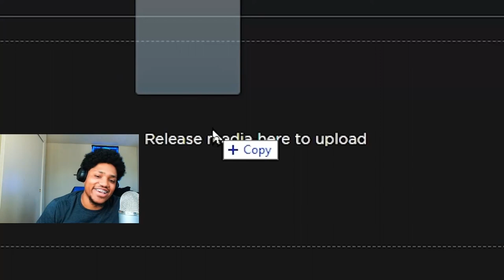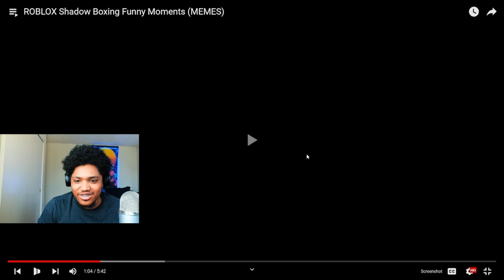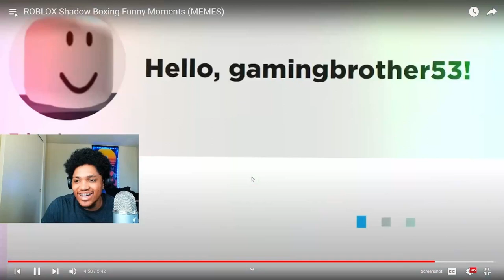Buur Memes are INSANE! (ROBLOX Shadow Boxing Funny Moments)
Richlev reacts to Buur new video "ROBLOX Shadow Boxing Funny Moments (MEMES)"